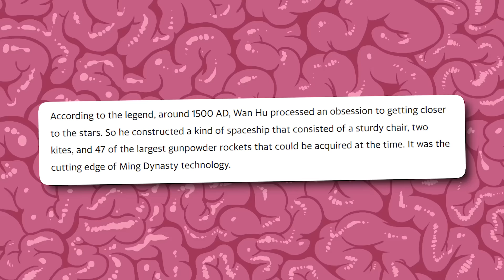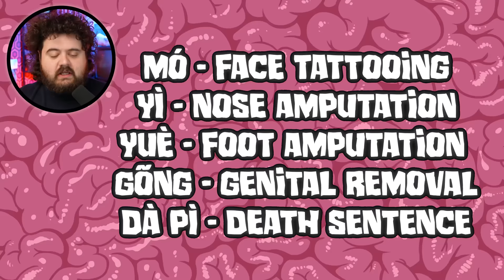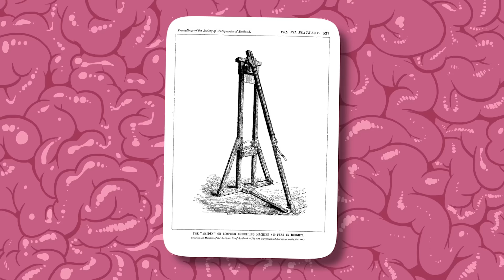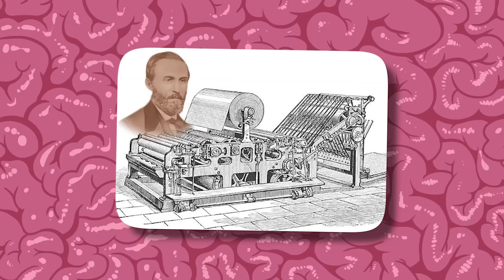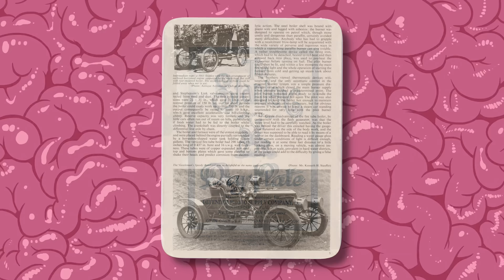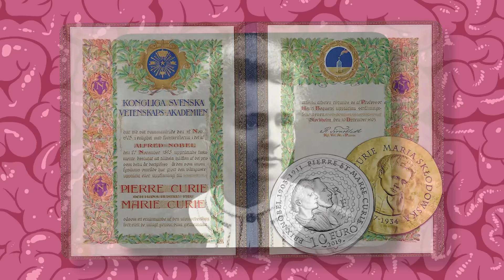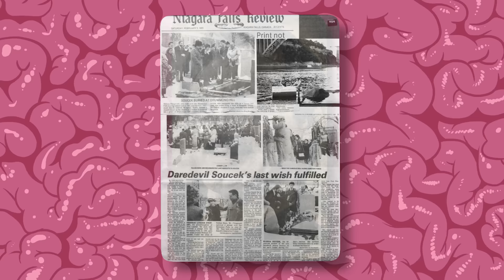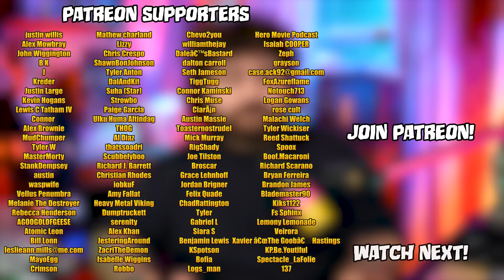Inventions That Killed Their Creators